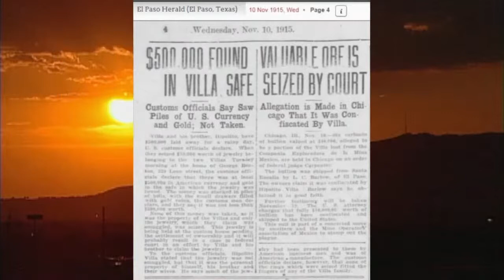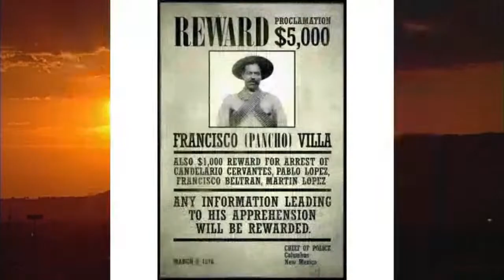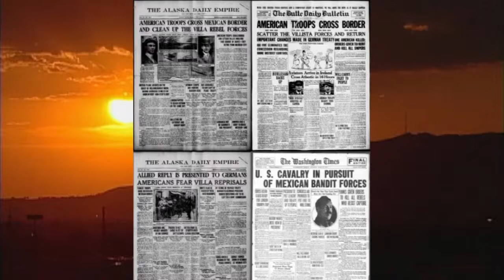The El Paso History Radio Show for Saturday, April 30, 2022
Join host Andrew J. Polk and guest John Hamilton as they talk about the Third Battle of Juarez, and how the intervention of U.S. troops crossing the border and even shelling into Mexico all but sealed the fate of Pancho Villa. Texas History Begins in El Paso!